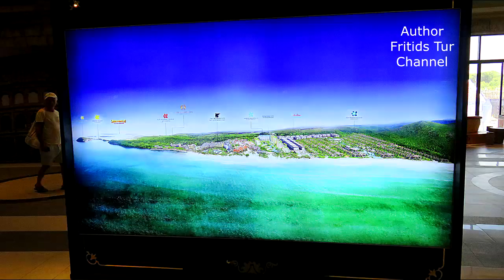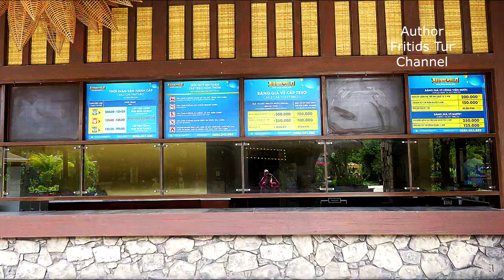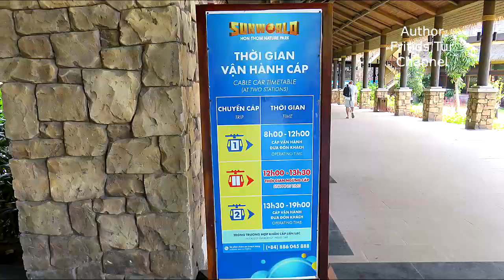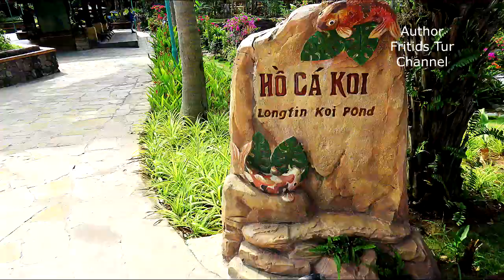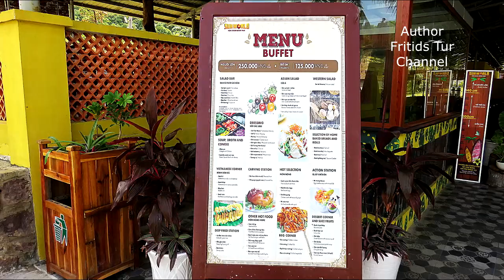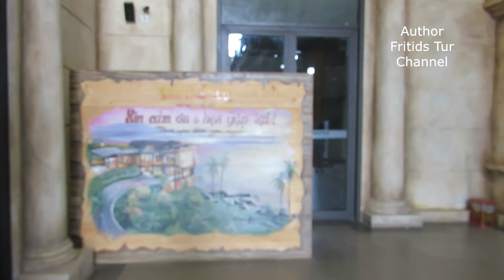True Review Cable Car 2020 Phu Quoc Vietnam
The cable car at Phu Quoc, Vietnam is located in the very south of the island. It entered the Guinness Book of Records as the longest road over the sea, its length is 7.9 km. We covered this distance in 15 minutes in a comfortable cabin with stunning views of the Gulf of Siam, of the local houses and the fishing boats in the sea. The incredibly beautiful landscapes and the breathtaking photos.
You can get here by taxi (a taxi from the north of the island costs about 450,000 VND) and by tourist bus. The road leads to Pineapple Island - it is an ECO park (a small part of the island is opened so far), with the hammocks, swings in the sea (the sunbeds are free, but you need to take them early in the morning!) While we reached the cable car, we walked in the theme park under construction already at 11.00! There were no more free sunbeds at this time! The beach is very small!
The water and sand on the beach are clean. A plankton does not bite.
The visitors are transported for free on a golf car from the cable car to the beach and back. The cars drive often and fast!
There is a free toilet near the beach.
A water park is being built on the territory of Pineapple Island. The several slides are already open. A visit to the water park is paid separately!
For 250,000 dong, you can dine at the all-inclusive restaurant with sea views.
Please, pay attention to the opening hours of the Phu Quoc cable car: from 8:30 to 17:30 with a lunch break from 12:00 to 13:30!
A ticket price is 285,000 VND for adult and 380,000 VND with a water park.
The cable car on Phu Quoc Island was opened in February 2018.
Completion of the water park and the theme park is planned for April 2021.